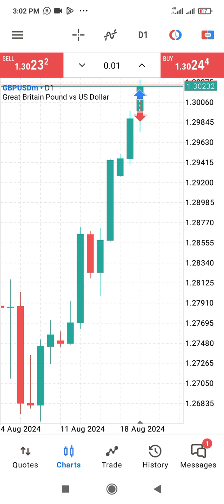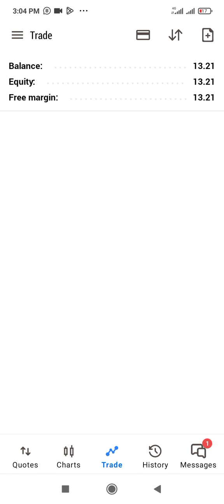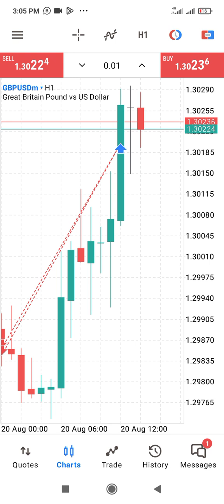Gwo Gwo Gwo ngwo trade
Hit me up for deals;